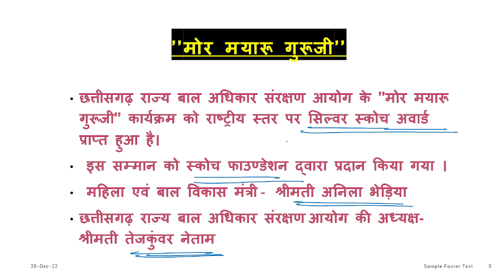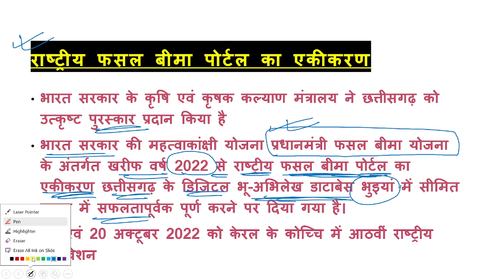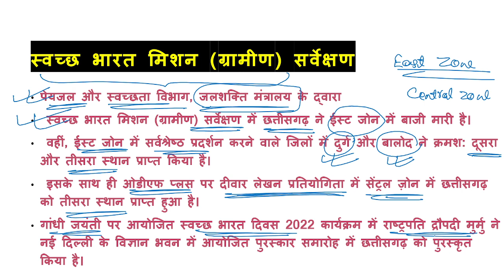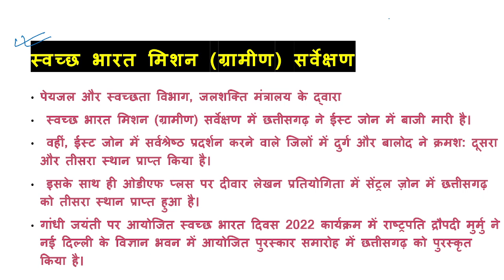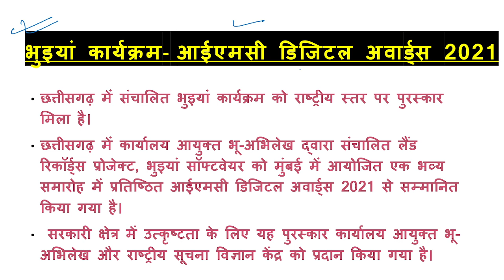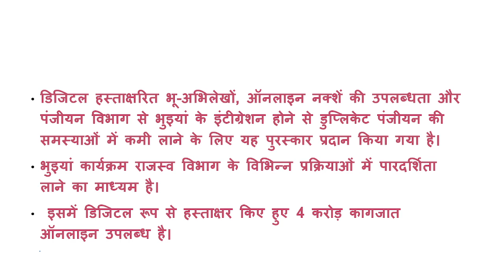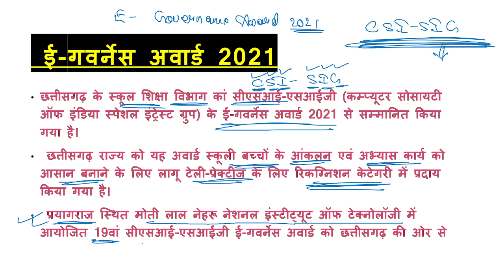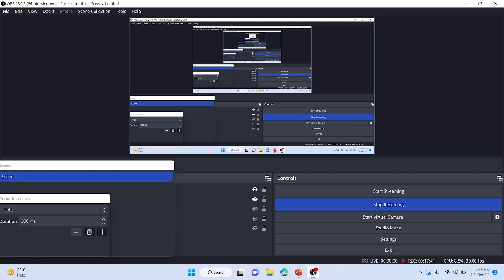छत्तीसगढ़ को प्राप्त राष्ट्रीय पुरस्कार || 2022 || CGPSC || CGVYAPAM || PART 1